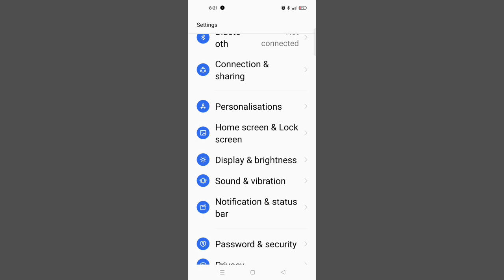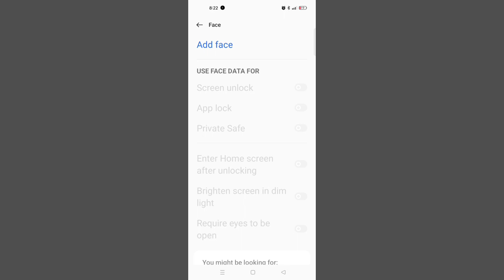OPPO A33 Set Face & Fingerprint Unlock Settings Problem Solve